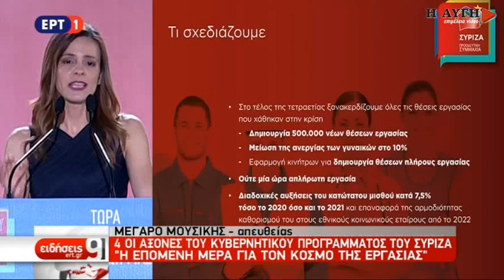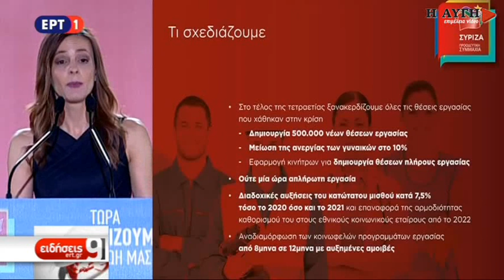Η Εφη Αχτσιόγλου στην παρουσίαση του Προγράμματος